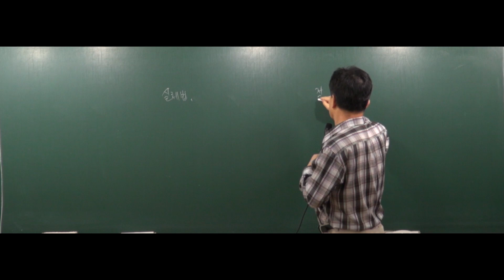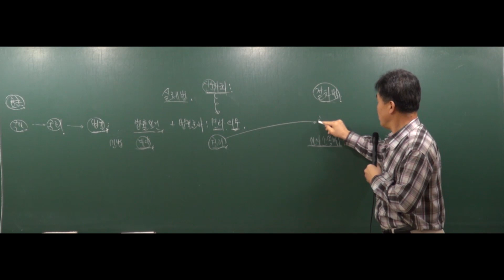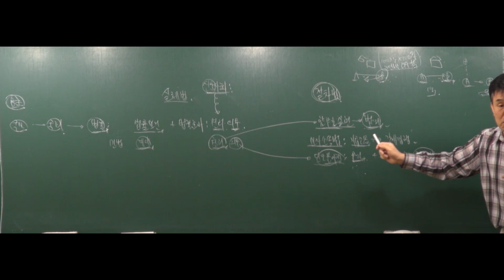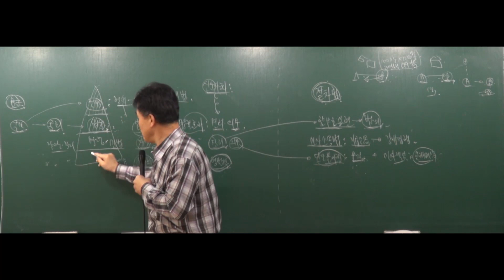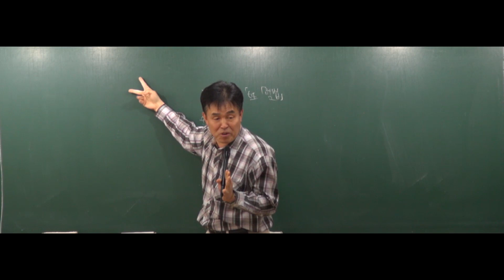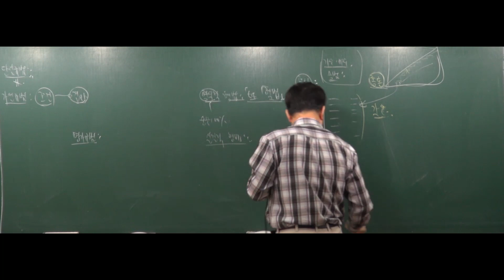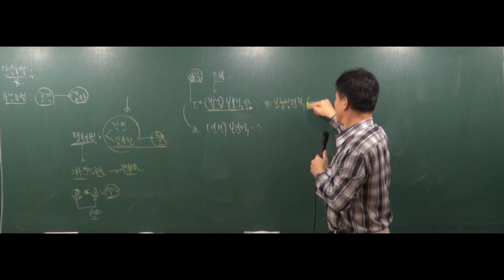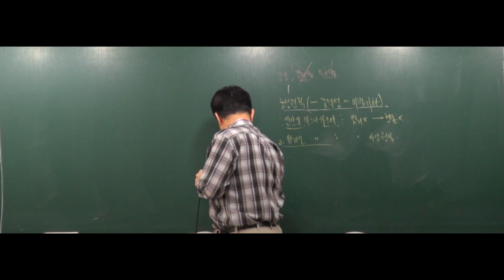[공무원시험] 2018년도 7,9급 경찰공무원 형법 - 1강 오리엔테이션 : 법의 기본원리 [이상일]